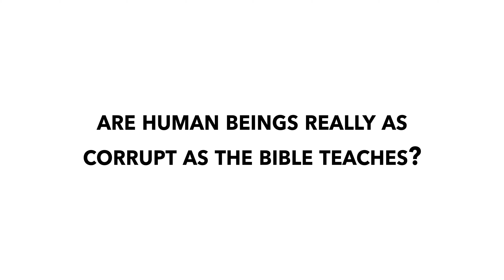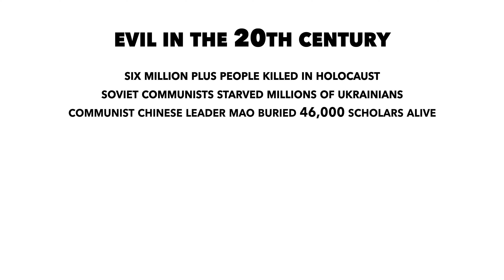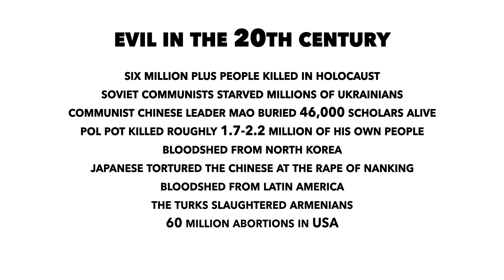Is Human Nature as Corrupt as the Bible Describes?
How sinful are human beings? Does the Bible accurately describe human nature? Sean briefly addresses these questions.